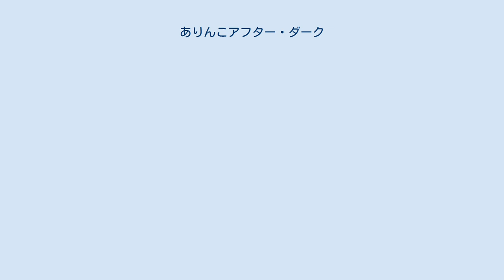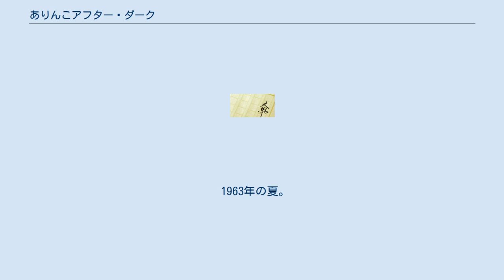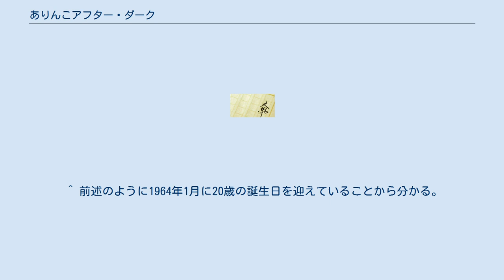ありんこアフター・ダーク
『ありんこアフター・ダーク』は、荒木一郎による日本の小説。
 1984年4月、河出書房より発売。
2014年10月12日、初の文庫版が小学館文庫より発売された。
文庫版の装丁は和田誠が担当。
 東京オリンピックを間近に控えた1960年代前半の東京を主な舞台として、モダン・ジャズに傾倒する主人公「僕」の青春が一人称で綴られる。
 タイトルはベニー・ゴルソンの「ファイブ・スポット・アフター・ダーク」をもじったもの。
ありんことは、当時渋谷の百軒店に実在したモダン・ジャズ喫茶の名前である。
この他、オスカー、デュエット、新宿の汀、キーヨなど、当時実在した店が実名で登場する。
 作中の年代や登場人物の年齢について具体的に言及される場面は少ないが、東京オリンピックが開催される年（1964年）の1月に「僕」は20歳の誕生日を迎えている。
第1章は「僕」が高校3年生の11月なので1961年、時系列的には最後の出来事である序章は、第1章からちょうど4年後なので1965年11月である。
 高校3年生の秋、「僕」は学校のクラブで一緒にバンドをやっている浅井とモダン・ジャズ喫茶「ありんこ」で待ち合わせることになった。
浅井は大学に行かず、モダン・ジャズのバンドで食っていこうと考え、「僕」にメンバーを探してほしいと言う。
同じ気持ちだった「僕」はメンバー探しを始め、また、ありんこを中心として渋谷のモダン・ジャズ喫茶に出入りするようになっていった。
 1962年。
「僕」は免許を取って中古の車を買った。
バンドも活動を始め、一方でダイヤモンド密輸の話やハイミナール、ヤクザとのトラブル、おかまとの付き合い、ナンパ……と、様々なことを経験してゆく。
 1963年の夏。
ベースの市毛と「僕」の間に気持ちのすれ違いが生じ始める。
9月にピアノの美鈴が脱退を申し出、市毛も顔を見せなくなっていった。
2カ月後、芸大の芸術祭での演奏を最後に、「僕」はバンドの解散を決意する。
一方で、同級生のワダケンが、ハイミナール中毒の「僕」との付き合いを親に知られたことが原因で東京を離れなければならなくなり、京都に旅立っていった。
「僕」はワダケンとの再会を考えて京都に向かうが、具体的な根拠もないのに行っても会えるはずがなく、東京に戻ることになった。
 1966年1月。
20歳になった「僕」は、高校時代からの音楽仲間だった伊東京子が妊娠していることを知る。
京子は子供を堕すことになり、「僕」は京子と離れることにした。
その夜、ウイスキーと一緒にハイミナールを飲んだ「僕」は衝動的に運転を始め、事故を起こしてしまう。
「僕」はハイミナールを断つことを決意し、入院した。
しかし翌日、「僕」は病院内の環境に耐えられず、また、その日の夜に約束があったことを思い出し、院長に直談判して退院を要求する。
院長は「僕」の意思の強さに押され、1週間の外出禁止を条件に退院を認めた。
その帰り道、「僕」は渋谷に立ち寄って約束を果たすのだった。
 それから1週間、院長との約束を守って外出しなかった「僕」は、ハイミナールの禁断症状もなく回復したものの、新しい目的を見出せずにいた。
3カ月後、なんとなくありんこに向かった「僕」だったが、3カ月の間に客の顔ぶれはすっかり変わっていた。
「僕」はその場の雰囲気に耐えきれず、店を出てしまう。
外を歩いていると、浅井が「僕」の前に現れた。
いまだハイミナールをやめていない浅井の姿に以前の自分を重ねて見た「僕」は浅井を殴ってでもハイミナールをやめさせようとするが、自分が警官に取り押さえられてしまう。
そして浅井は「僕」の前から走り去っていった。
 1965年11月。
久しぶりに渋谷に向かった「僕」は、かつてありんこの常連だった酒井と再会し、ありんこのママが亡くなったことを聞かされる。
酒井にありんこに誘われた「僕」だったが、ママを失ったありんこを見ることを拒み、酒井と別れるのだった。
 ^ アルバム『ブルース・エット』に収録。
 ^ 前述のように1964年1月に20歳の誕生日を迎えていることから分かる。